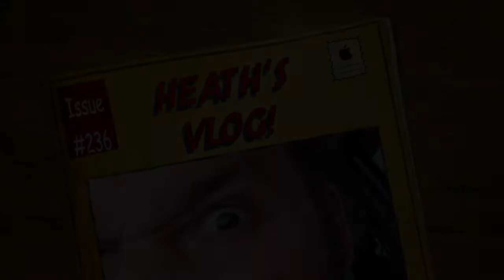#236 HEATH'S VLOG STARDATE 140209 BIKER SHORT FILM WARDROBE AND PHOTO SHOOT!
Today is the day we try on our Biker gear and have a little photo shoot, lots of fun!!! I got some ink!!! which took forever to wash off!

I am Vlogging my journey in trying to become an actor/performer. I started my journey May 10, 2010.